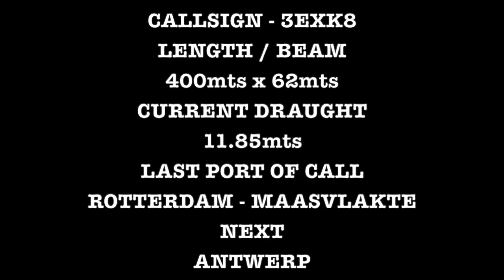PORT OF FELIXSTOWE/SUFFOLK/UK/RIVER ORWELL - MAIDEN CALL OF MSC FEBE 23756TEU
This video is about MSC FEBE